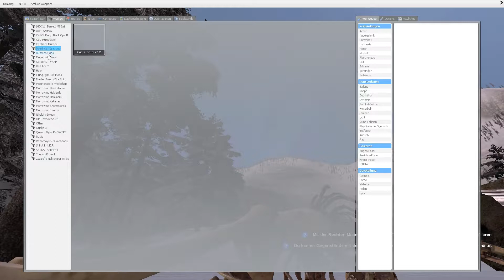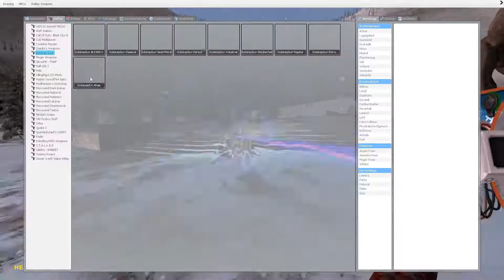Mutti spielt: Garry's Mod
Ich habe mir mal gedacht: "Hey, wie wäre es, wenn ich mal meine Mutter vor ein Spiel setze" :3
Wieso eigtl. nicht?
Und genau das seht ihr jetzt hier, meine Mutter, wie sie Garry's Mod zockt :3